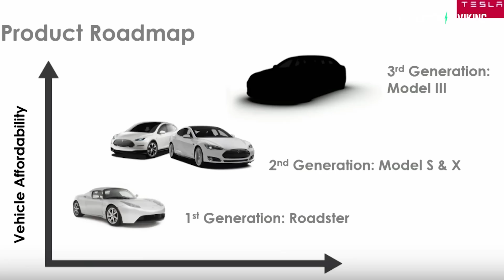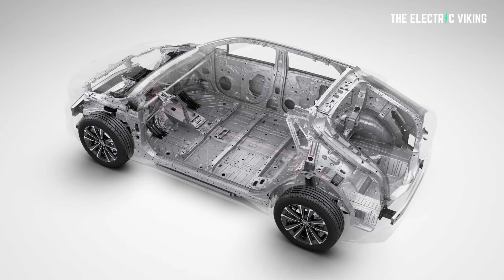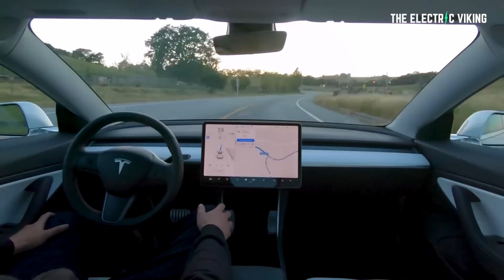Tesla's GEN 3 mass scale platform tech coming in 8 weeks